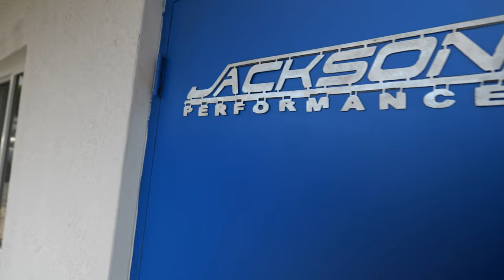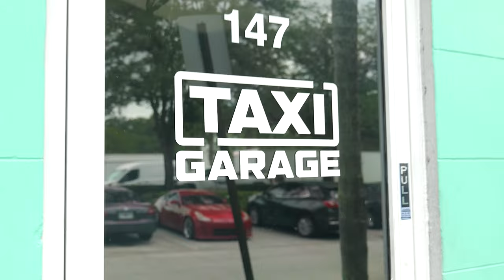Picking up our Custom XL Taxi Garage Stage 5 Crazy Carts!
In this episode we take a trip down to Fort Lauderdale and Miami to swap out our drift assets... we're dropping off our C6 Drift Corvette ahead of the season opener to get some things calibrated at Jackson Performance. Second we pick up our custom XL TAXI GARAGE CRAZY CARTS (STAGE 5) from Taxi Garage!

On top of that... DJ and Krash decide to drift some whips! We shall see!